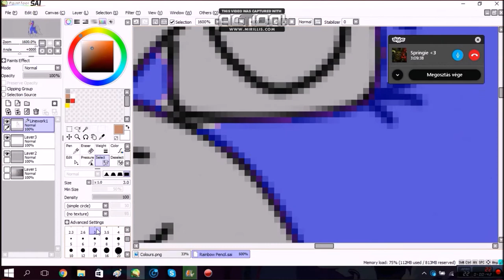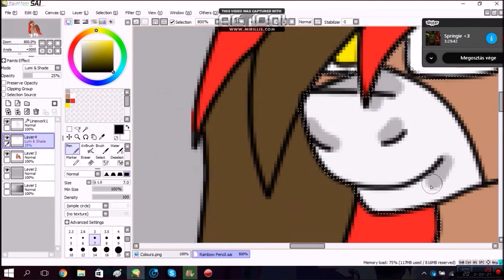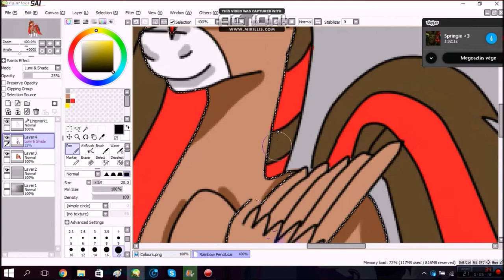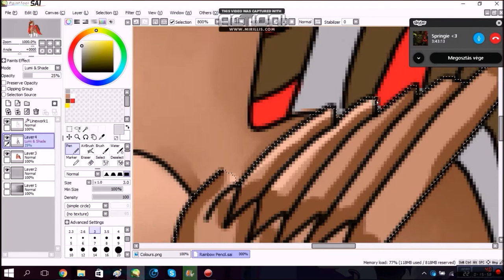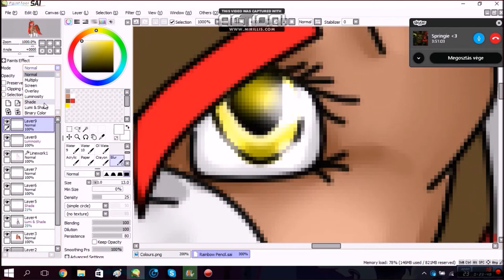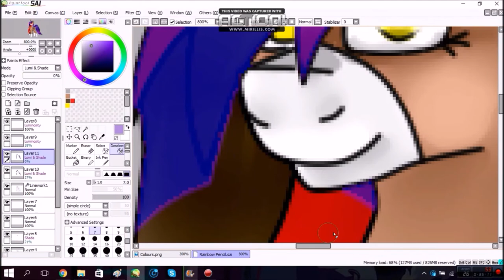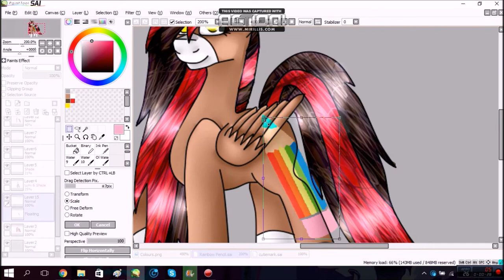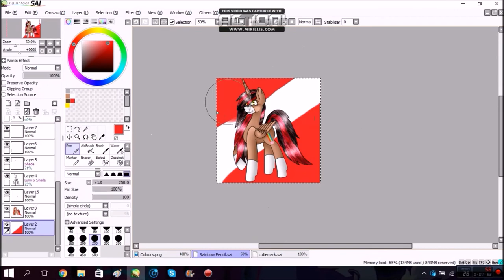[MLP OC Speedpaint] Rainbow Pencil